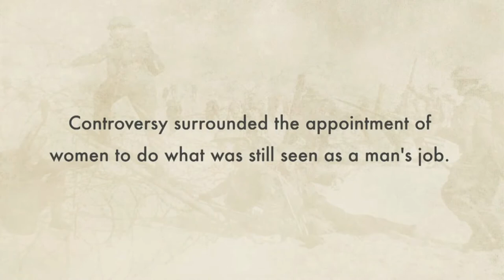Battlefield V - "Spitfires" Cover, Immersive Gameplay (no HUD) & More!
This video features my instrumental cover of my favorite song, "Spitfires" from the Battlefield V soundtrack using no programmed instruments.
And because this is Battlefield, and the song is called Spitfires, I had to add some HUD free footage from some of my recent BFV dogfighting gameplay in a Spitfire for aesthetic. 😉

(Credits and links to videos used are posted below)

🎼Spitfires Cover🎼
Most of the time taken to make this video went into recording the cover.
If you have ever found yourself just sitting in the menus of BFV getting lost in the music, you're not alone. I do this often. Recently, I was listening to the BFV soundtrack here on YouTube and once the song "Spitfires" came on, I thought, "I'm going to cover that." It took awhile for me to actually decide to start it. But once I did, I couldn't stop working on it. I love the language of music and have always found the music in war movies and games to be especially intriguing for the way they can convey emotion and the feelings be perfectly paired with what we are seeing. This was a challenging cover for me as it was the first time I have attempted to cover a song from a score or soundtrack, with "regular" band instruments such as guitar and drums. But most importantly, it was enjoyable and a good challenge! I hope you enjoy it!

👍 If you enjoyed this content and would like to see more like it, please like - to show love, comment - to interact with me, and subscribe - to be alerted every Tuesday when a new video drops.

▶️ Here’s what you’ll see in this video:
0:00 Intro + Cover + Gameplay
2:44 Spitfire Pilots of WW2

– – – Tools & Equipment: – – –
👉 Reaper (Audio Recording/Editing)
👉 Filmora10 (Video Editing)
👉 OBS Studio (Gameplay Capture)
👉 AKAI Professional MPK mini III
👉 Roland TD-17KVX V-Drum Kit
👉 Martin X-Series Special Acoustic/Electric Guitar
👉 Battlefield V (PC) (Xbox controller)

Original Music Composition by Johan Söderqvist & Patrik Andrén
Original Music Orchestrator: Vladimir Martinka
Original Music Produced by Patrik Andrén, Johan Söderqvist, Bence Pajor
Composer, Additional Music: Fredrik Möller